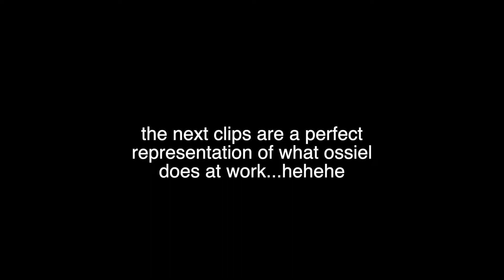I WENT TO WORK WITH MY HUSBAND FOR THE DAY! | ZITLALITL MALDONADO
HI GUYSSSSS,

I always beg him to take me since i haven't had anything to do for the past couple weeks, and he finally took me! Spending time with him is always my favorite part!

xo, zitlalitl